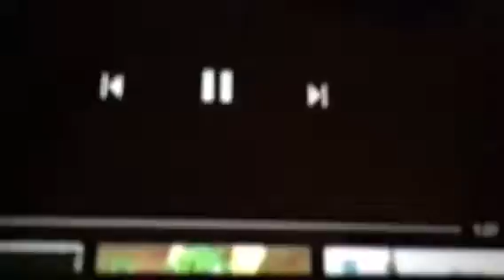Piggy Plush Tales S3 Ep25